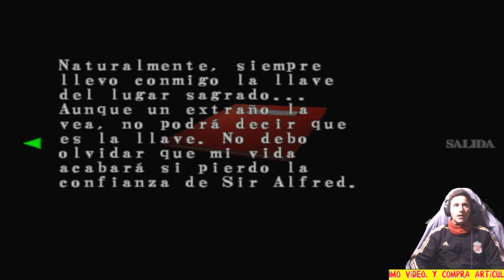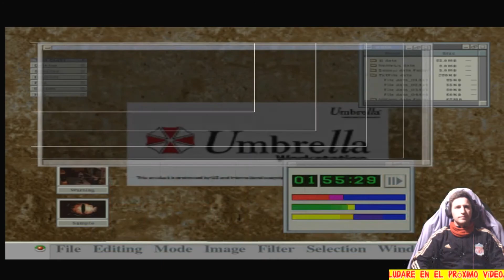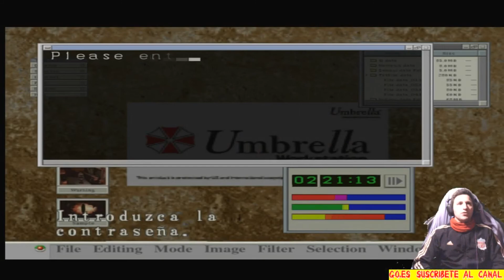Resident Evil Code:Veronica X | Serie | Episodio 5 | Let´s Play | Comentado en Español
Una vez devuelto el favor a Rodrigo , el carcelero que nos libero y  el cual estaba herido de gravedad , no dirigiremos al hospital de la prisión , donde descubriremos los asuntos turbios que traían el Medico responsable de los prisioneros y "Alfred Ashford" . Nos cargaremos con munición y visitaremos zonas que nos habíamos dejado atrás con "Steve" y por fin resolveremos el enigma del reloj !!

Nick en diversas Plataformas para agregarme :
Playstation: Jacob6Cupido
Xbox: Jacob6Cupido
Battle.net : Cupido#2332
Para aquellos que quieran colaborar con el canal de alguna forma:

Y recordad que si visitáis Villarrubia de los Ojos no dejéis de Visitar el Mesón el Portón donde trabajo a diario y donde podemos comentar y charlar de videojuegos cuando guste !! Pedidos a domicilio al 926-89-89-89 !!